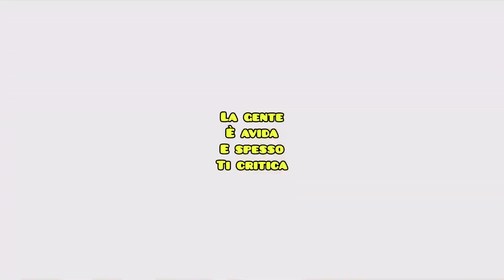Ninho Favela - Assuefazione veleni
Traccia numero 17 di "Ho perso il treno"
Prodotta da Santino